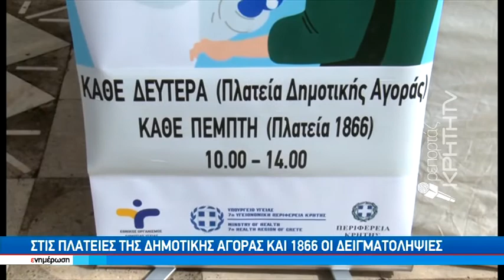Κάθε Δευτέρα και Πέμπτη Rapid tests στους Χανιώτεςz